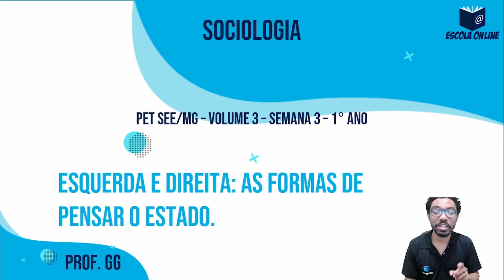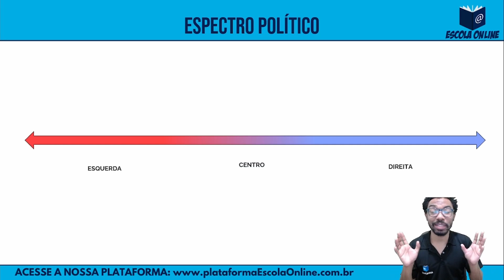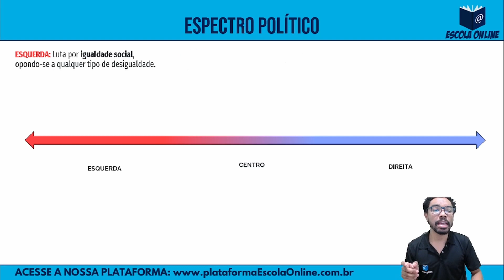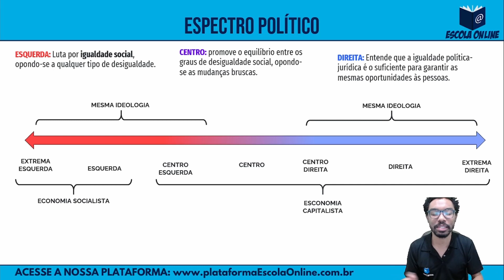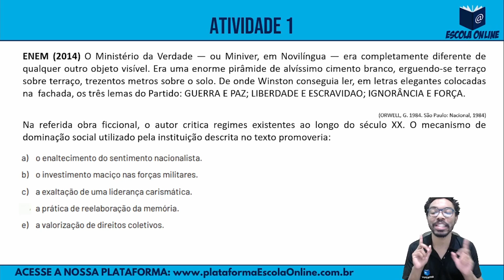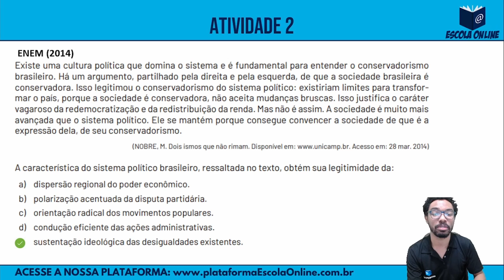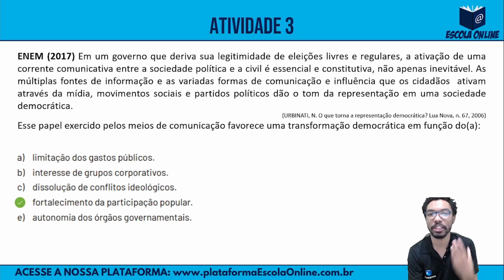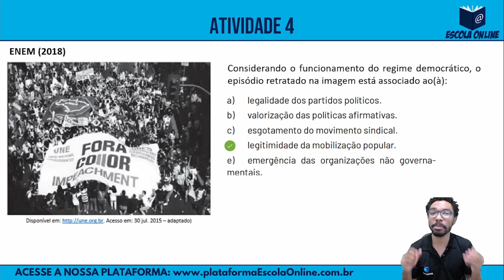Resolução das atividades do PET 2021 | 1º ano EM | Volume 3 | Semana 3 | Sociologia | Prof. Genival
Olá! Neste vídeo são resolvidas as atividades de Sociologia do 1º ano do Ensino Médio Regular - Plano de Estudo Tutorado 2021 - Regime de estudo não presencial - Volume 03 - Semana 03.